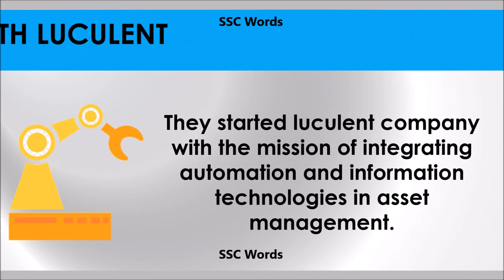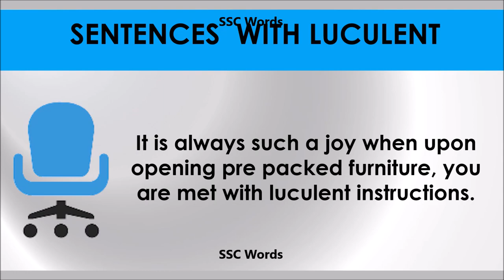Luculent # Improve English # Meaning and 5 sentences # GRE CAT GMAT word # SSC Words